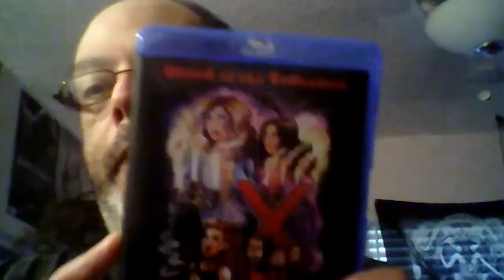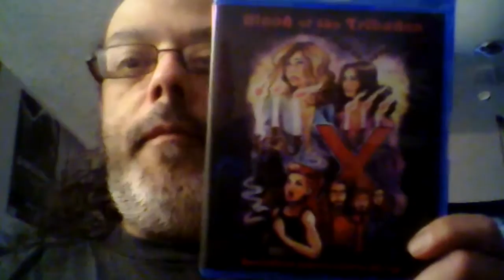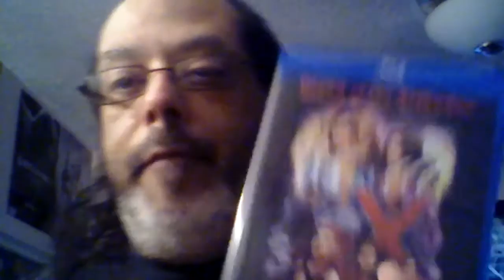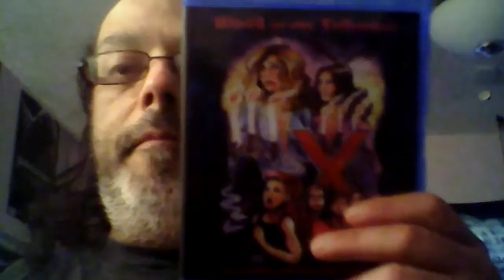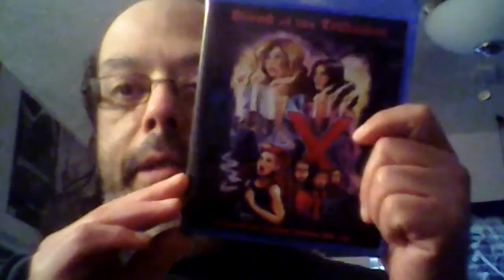Fish Review 16: Blood Of The Tribades (HorrorPack Limited Edition)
My craptacular, horribly done review of Blood Of The Tribades. A great homage to classic Hammer films, vampire lesbian sexploitation gore films. Though it's not that gory at all. Still a great flick. If you missed this months HorrorPack (which this movie was the Blu-Ray limited edition) you can pre order the Blu-Ray or DVD from Amazon which comes out end of April I think. Or order the VHS version (YES, there is a VHS version out).

Go to the link below and you can order from there. IF you don't know what HorrorPack is, it's a monthly mystery subscription box of either 4 Horror DVD's or 4 Horror Blu-Rays for $19.99 including shipping to US addresses for DVD or $24.99 for Blu-Ray.